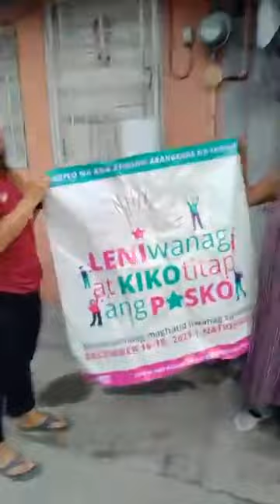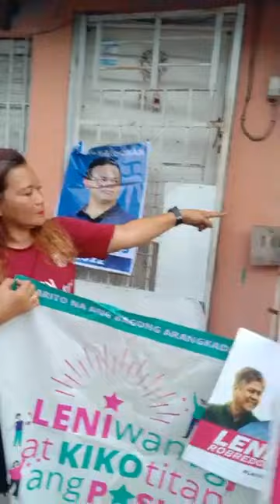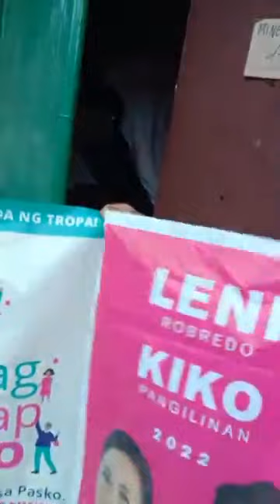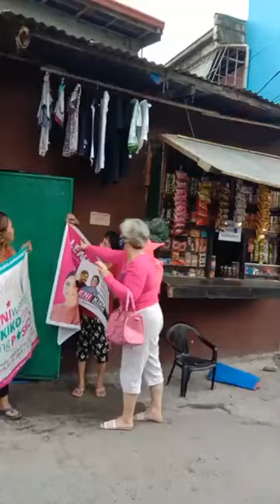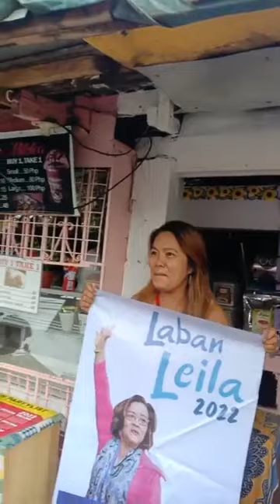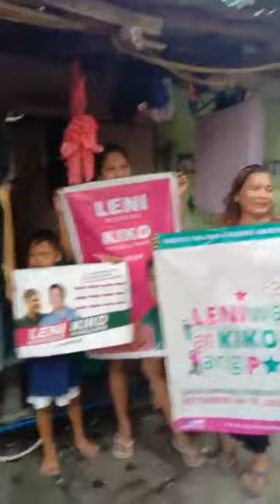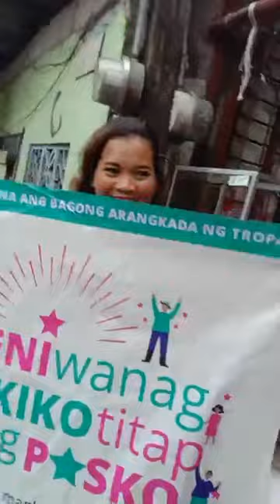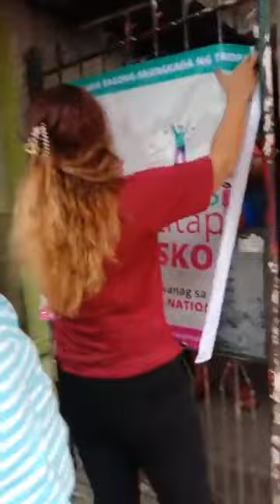Distribution of Pink Parols, Spaghetti Package and LeniKiko Tarpaulins at Palawan St. CAA